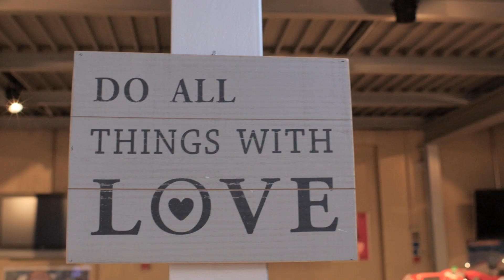2016 Collezione Moto Poggi - Superbike Temple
Want to know what the largest private collection of Yamaha Racing Superbikes looks like? Here is your chance! Watch how ‪‎the Pata Yamaha‬ Official WorldSBK Team riders Alex Lowes and Sylvain Guintoli helped the Museo Poggi Yamaha open the Superbike Temple at the Collezione Moto Poggi - COM ahead of the WorldSBK round in Imola, Italy in at the end of April. ‬